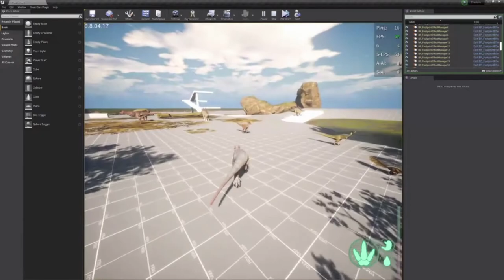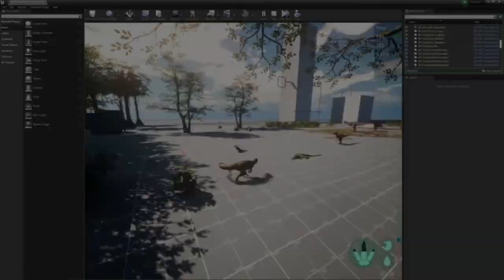The Isle Evrima News | Update 4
-- The Isle Evrima News